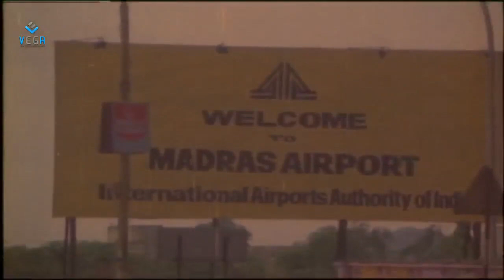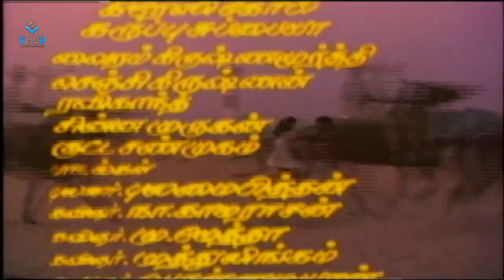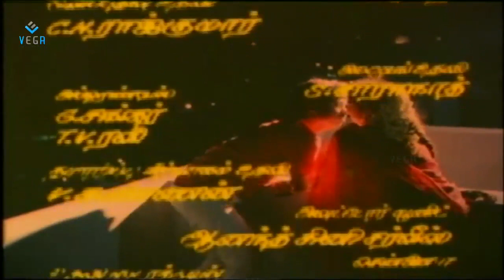Chinna Chinna Aasaigal Tamil Movie Part 12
Watch Chinna Chinna Aasaigal Tamil Movie Part 12